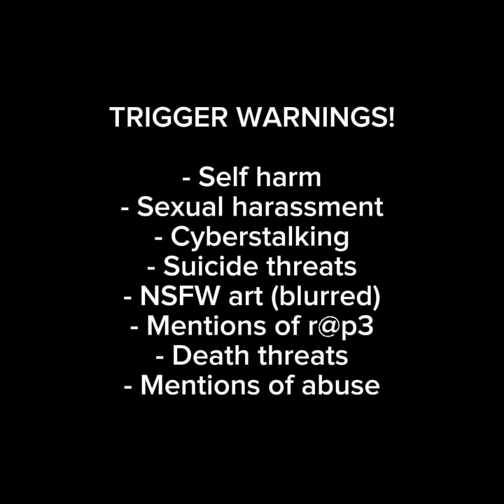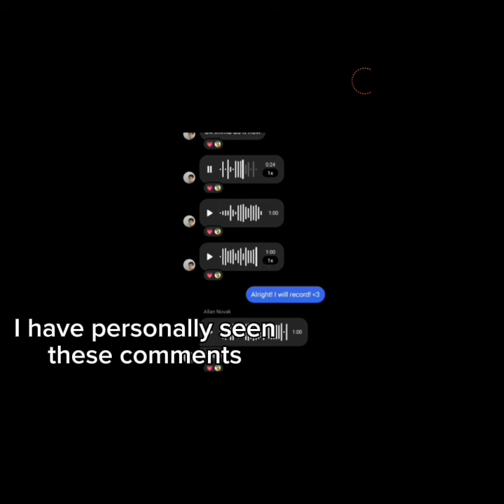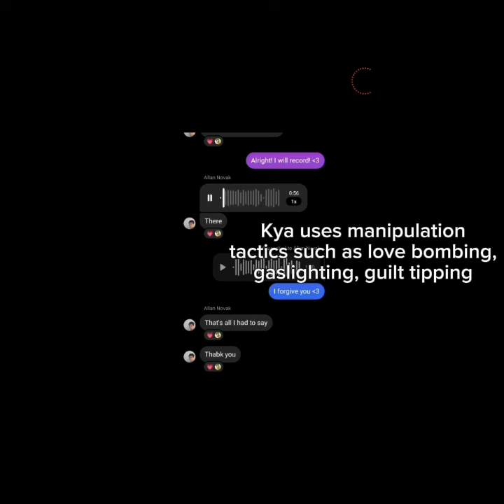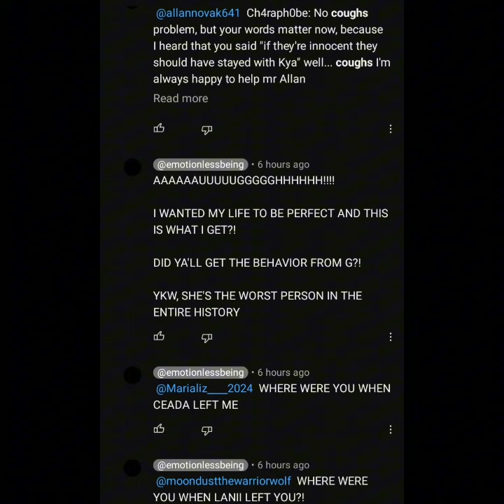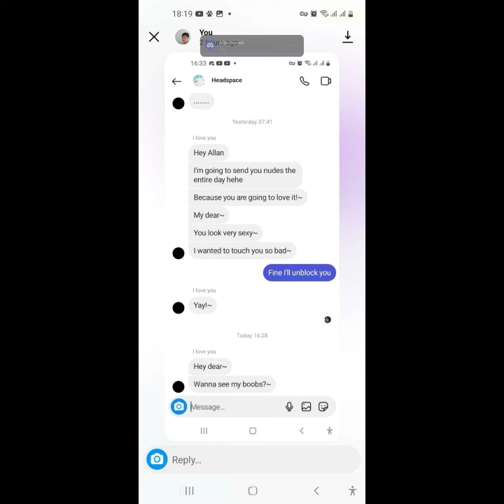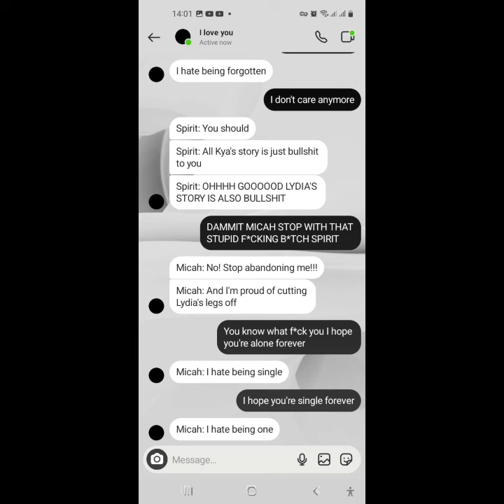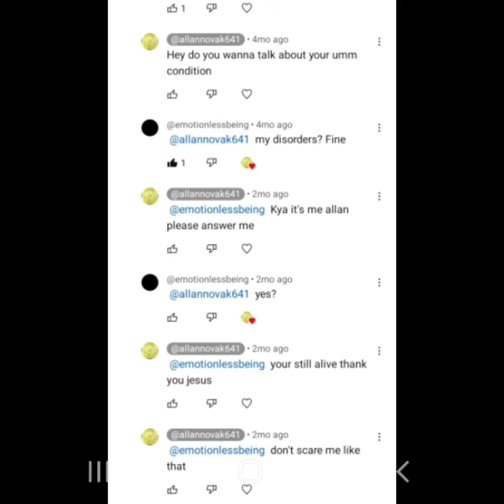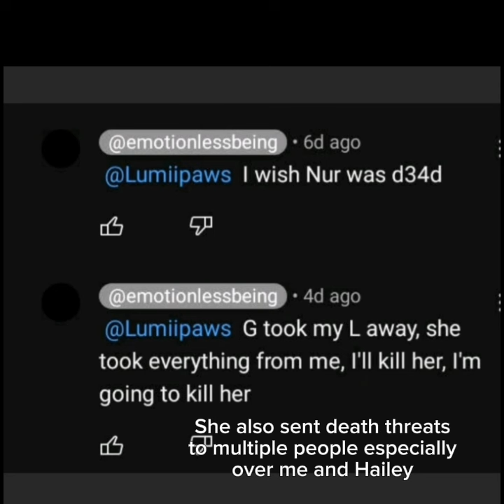Lets talk.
DO NOT HARASS ANYONE MENTIONED OR MYSELF

I will no longer be talking about @agachansilencekya because I am so done with Kya's shit. This is the last video I will make about her.

Time stamps:
0:00 - 0:12 = Trigger warnings
0:12 - 0:28 = Small breakdown
0:28 - 4:27 = Allan's side
4:27 - 5:48 = Evidence
5:48 - 6:38 = Comments and messages
6:38 -    Removing myself from the situation